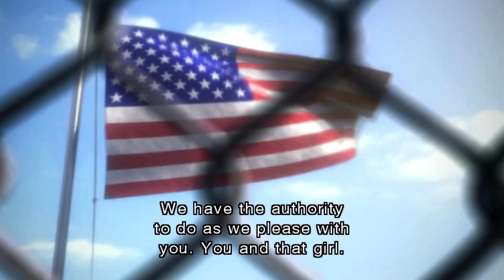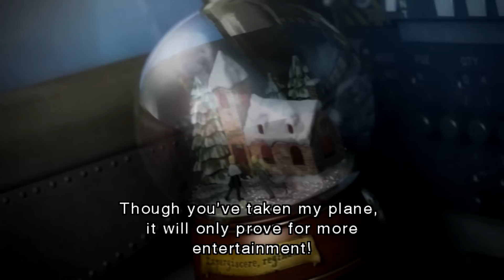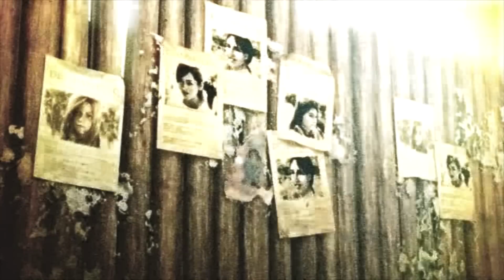Resident Evil Darkside Chronicles All Bosses VERY HARD Dolphin Wii Emulator PC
Resident Evil Darkside Chronicles on Dolphin Wii Emulator. This are all the Bosses in the game.
Playing with NO upgrade.